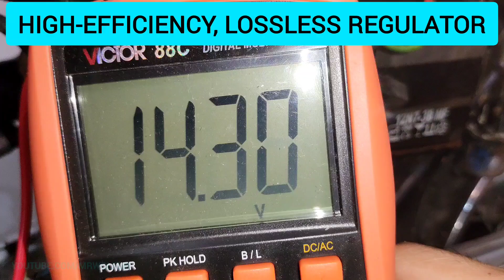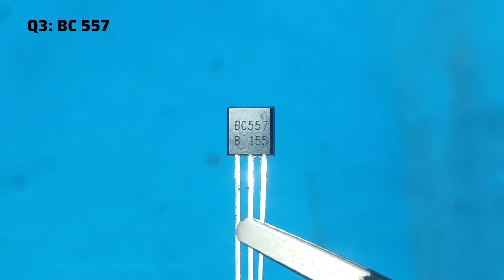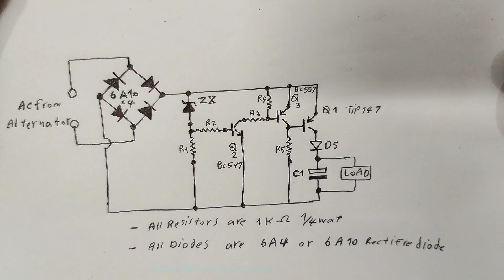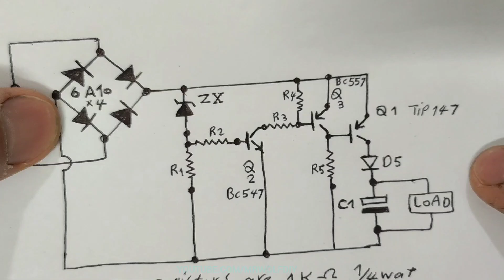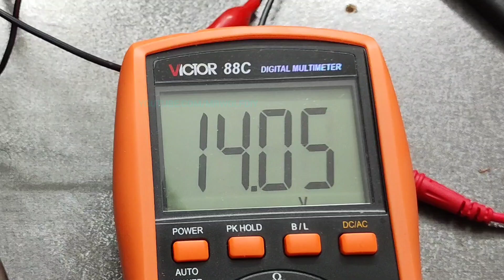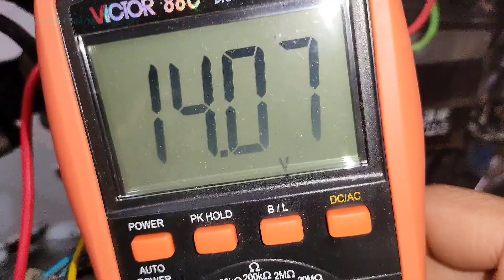Ultimate Guide to Building a High-Efficiency Motorcycle Regulator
Hello everyone,
In this video, I’m going to show you how to build a professional regulator for your motorcycle. It’s simple, highly efficient, and waste-free.

I invite you to watch this complete and detailed tutorial.

Is your motorcycle struggling with voltage drops and low efficiency? In this video, I reveal the secret to building a super-efficient, no-loss voltage regulator! With this guide, you’ll achieve stable voltage and higher performance for your bike. Watch till the end and don’t miss this powerful trick!

💡Parts specifications:

Zener Diode (X)
simply change the zener diode value to get any other desired output voltage.
Using a 15V Zener diode, the output voltage will be around 14V.

If you need a lower output voltage, you can use a 12.6V Zener diode.

For use with 6V motors, you can also use a 6V Zener diode or a higher voltage one.

all resistors are 1/4 watt 5% CFR

bridge Diodes: for bridges you can also use 10amp bridge diodes or four 6a4 or 6a10 rectifier diode

For the capacitor, it is recommended to use a 1000 microfarad, 50 volt capacitor. (I used 2200uf)

💡Additional Explanation:

How does the circuit work efficiently without significant power loss?

The following voltage regulator circuit for motorcycles is designed to have very low power loss and high efficiency. This is achieved because the output transistor switches ON only during moments when the AC cycle peaks are close to the desired DC output voltage.

The presence of two transistors, BC547 and BC557, ensures that TIP147 remains OFF as long as the AC waveform voltage is above the breakdown voltage of the zener diode.

As long as the AC waveform voltage stays above the zener breakdown voltage, the zener diode remains conductive, which keeps BC547 and BC557 fully turned ON. In this condition, BC557 short-circuits the base and emitter of TIP147, preventing it from turning ON and making it non-conductive.

Whenever the AC waveform voltage drops below the zener breakdown voltage, the zener diode stops conducting, causing BC547 and BC557 to turn OFF. This removes the short circuit from the base and emitter of TIP147, allowing it to switch ON completely. At this point, the instantaneous voltage at the emitter of TIP147 quickly reaches the 1000uF capacitor, charging it while simultaneously supplying the required DC power to the connected load.

As the waveform voltage continues to rise back above the zener breakdown threshold, the zener diode, BC547, and BC557 turn ON again, switching TIP147 OFF. This cycle repeats continuously.

As you can see, TIP147 switches ON only when the peak AC voltage is close to the required output voltage. In any linear regulator, when the input voltage is close to the output voltage, the device runs cooler, dissipates minimal heat, and operates with higher efficiency. This design makes the voltage regulator extremely efficient.

quick sections:👇

intro: 00:00
list of components with details: 00:29
schematic of circuit (explained): 02:33
PCB Design: 03:15
build PCB board: 03:30
build bridge Diodes: 04:15
asambleing: 04:40
bench Test: 07:22
test on bike: 09:14
outro: 10:27